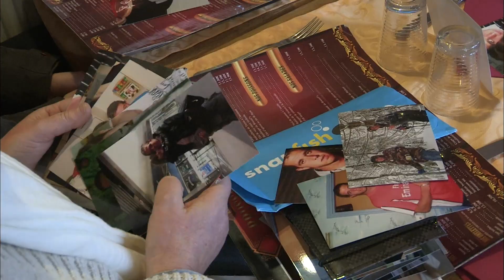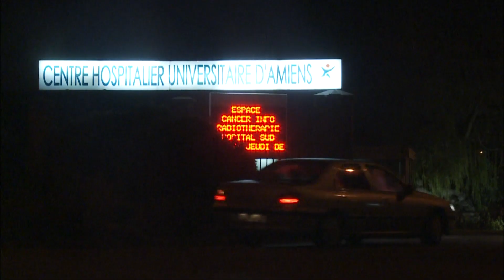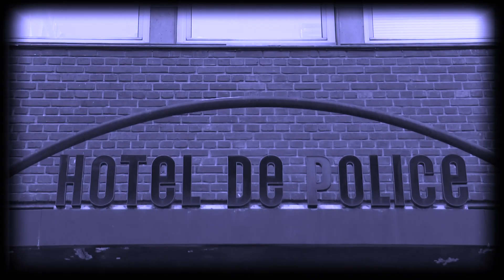Amiens : Intelligent, Cynique et Tueur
Réalisateur : Sébastien Gilles, Florence Helleux